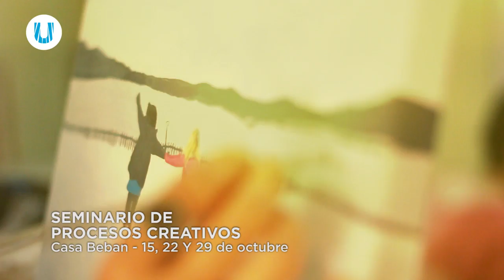Seminario de Procesos Creativos ✍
Casa Beban - 15, 22 y 29 de Octubre.